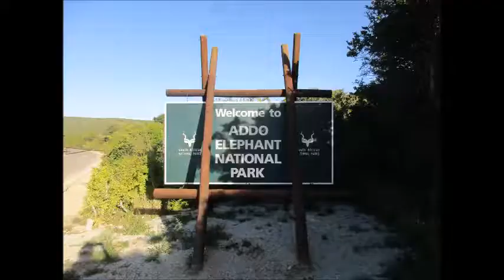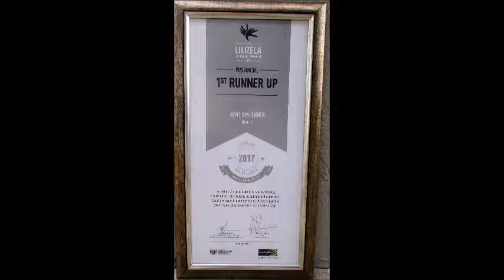Ultimate Addo Safari - Raw Nature!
Here's why you should join us on safari!